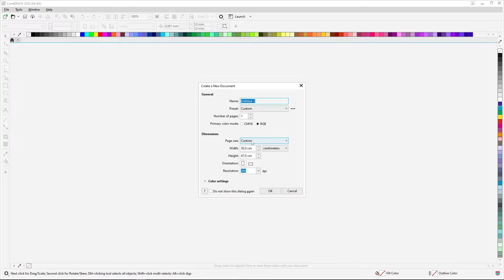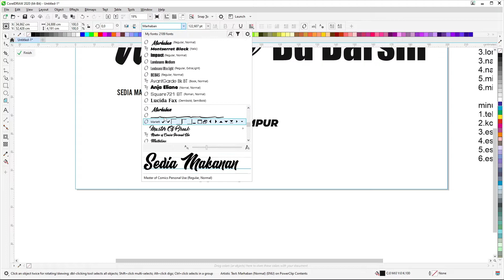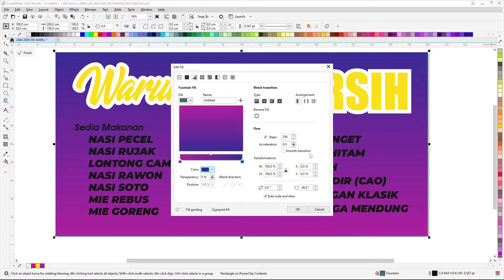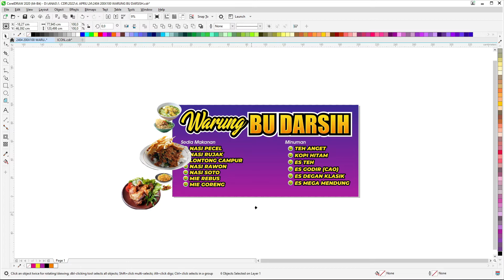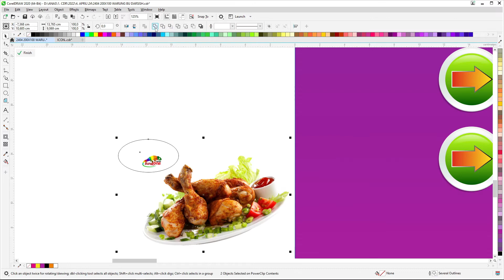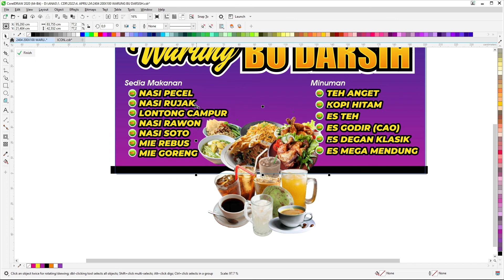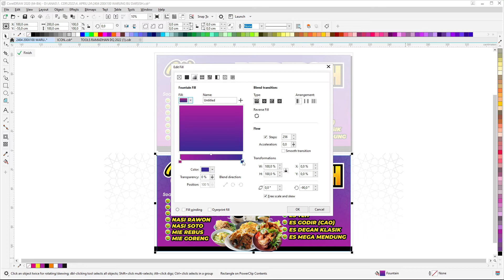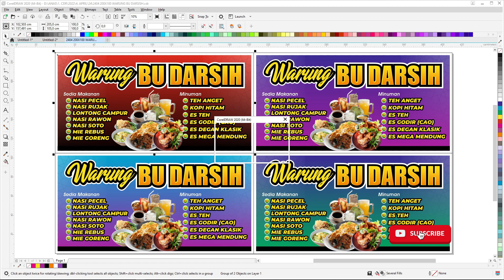TUTORIAL MEMBUAT DESAIN BANNER SPANDUK WARUNG DI CORELDRAW MAKAN AUTO BANYAK ORDERAN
Link Order Via Shoppe
Ada yang mau nyawer monggo silahkan, tak doakan semoga rejekinya tambah murah dan berkah, Aaminn
Terima kasih buat yang sudah berbagi rezeki, semoga dilancarkan urusan dan rejekinya. Monggo buat yang lain. !! Jzkllh